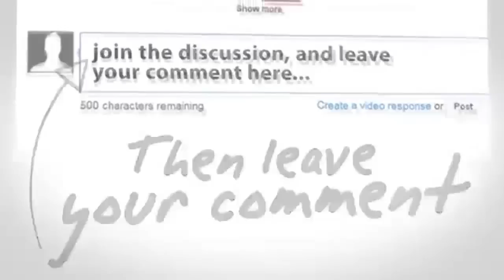Memalukan Seorang Anggota DPRD Tidak Hafal PANCASILA ~ Berita Hari Ini 1 Oktober 2015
Seputar Indonesia Pagi 1 Oktober 2015
Seputar Indonesia Malam 1 Oktober 2015
Apa Kabar Indonesia Pagi 1 Oktober 2015
Apa Kabar Indonesia Malam 1 Oktober 2015
Berita Terbaru Hari Ini Tv One 1 Oktober 2015
Berita Terbaru Tv One 1 Oktober 2015
Mata Najwa
Kick Andy
Viva News.com
Berita Viva News
Redaksi Trans7
Redaksi Trans
Terbaru Hari Ini 1 Oktober 2015
Redaksi Pagi 1 Oktober 2015
Redaksi Siang 1 Oktober 2015
Redaksi Malam 1 Oktober 2015
Hitam Putih
Hitam Putih Trans7
Hitam Putih 1 Oktober 2015
Hitam Putih Terbaru 2015
jokowi jk
Berita terbaru hari ini 1 Oktober 2015
berita terbaru hari ini di metro tv 1 Oktober 2015
berita terbaru hari ini di sctv 1 Oktober 2015
berita terbaru hari ini tv one 2014 1 Oktober 2015
berita terkini tv one hari ini 1 Oktober 2015
berita terkini metro tv hari ini 1 Oktober 2015
berita terkini hari ini 1 Oktober 2015
berita terkini jokowi 1 Oktober 2015
berita terkini
berita terbaru 1 Oktober 2015
berita terbaru hari ini di indonesia 1 Oktober 2015
berita terbaru 2014 1 Oktober 2015
berita terbaru
berita terkini
berita
berita terbaru

jokowi marah
jokowi ahok
jokowi 2014
Berita 1 Oktober 2015, Kenaikan BBM, Jokowi, Jokowi Presiden, Joko Widodo (Politician), Berita Jokowi, Jokowi Ahok, Ahok,
Jokowi Presiden 2014, Gerindra, PDI,Demokrat,SBY,Abu Rizal Bakri, Megawati,r)